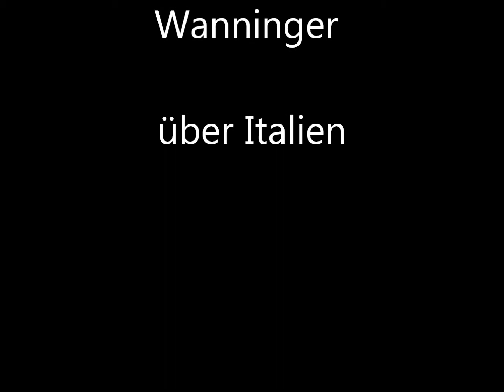Inspektor Wanninger schimpft über Italienurlaub